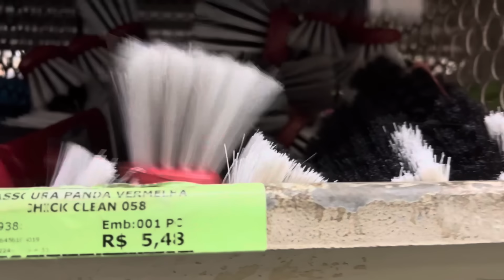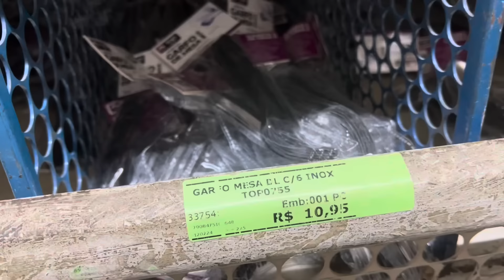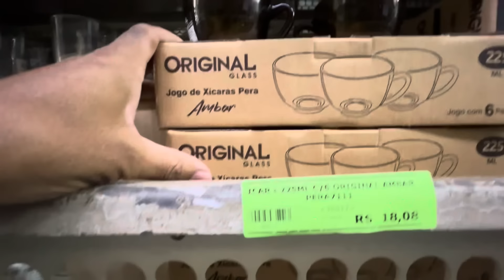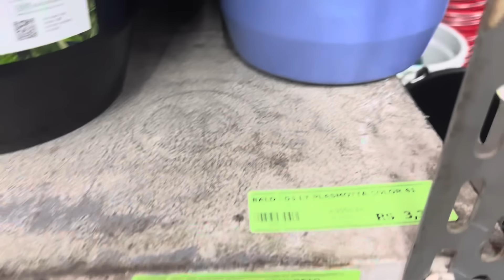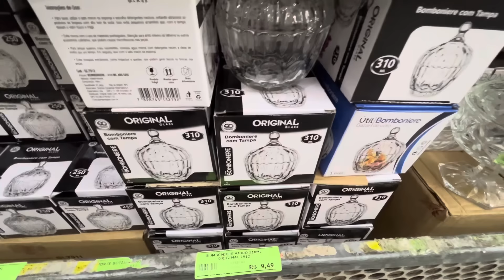🚨Olha isso🚨 Super Fornecedor de Utilidades Domésticas no Brás Brás São Paulo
🚨Olha isso🚨 (R$0.59) Super Fornecedor de Utilidades Domésticas no Brás Brás São Paulo.
🚨 0,60🚨 Utilidades Atacado Produtos para o Lar  com Preços Imbatíveis.
 Rua Paganini 59 Cininde Brás o nome da loja e Atacadão do Pari